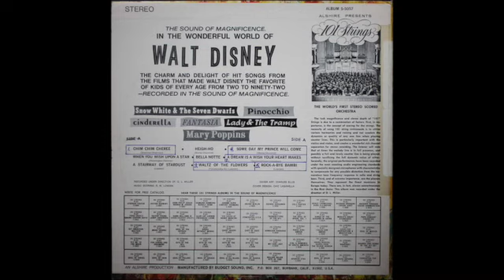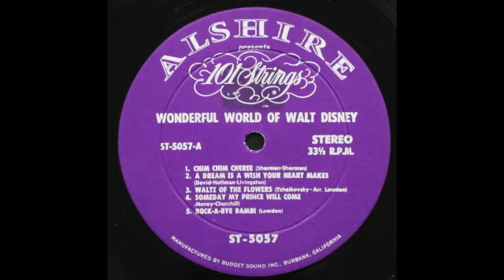101 Strings - Chim Chim Cheree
Here is the album that you don't hear them that much anymore. It's called the "Wonderful World of Walt Disney (not to be confused with the TV show "Wonderful World of Disney") as performed by the 101 Strings.

This album was released in the 1960's on the Alshire label. 101 Strings released a ton of albums on different labels including Somerset and then Alshire when it was distributed by Budget Sound (formerly Miller International). The orchestra was founded in 1957 by producer and engineer David L Miller. Over the years, they released a series of albums featured classical and movie themes. This one for example featured a series of songs from Disney animated and live action films of that time.

This LP is very difficult to find, but it was never released on CD or digital format, thanks for finding this one.

As of right now, 101 Strings will be re-releasing all of the original albums that are previously on both Somerset and Alshire labels soon. Thanks to Countdown Media for re-releasing all of the original albums. I hope Countdown Media will be releasing this album soon. Here is the first track from that album called "Chim Chim Cheree" from "Mary Poppins".